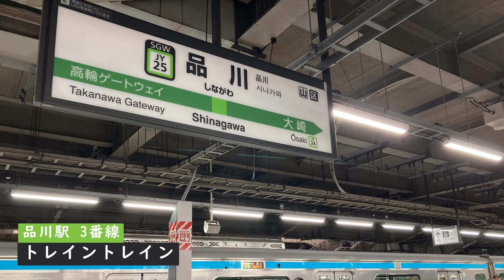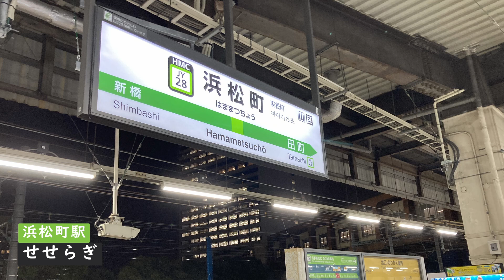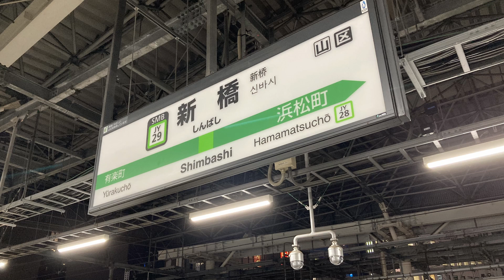【高音質】山手線 発車メロディ集（品川駅～新橋駅）/ JR Yamanote Line Train Departure Melodies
山手線の発車メロディを収録しました。